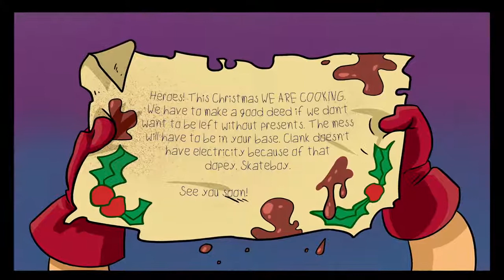SuperZings Adventures Ep 37 VILLAIN CHRISTMAS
Meet the SuperZings - everyday items transformed into superheroes and supervillains! There are 80 SuperZings to collect in Series 1, Series 2, Series 3 and now Series 4! Collect them all!